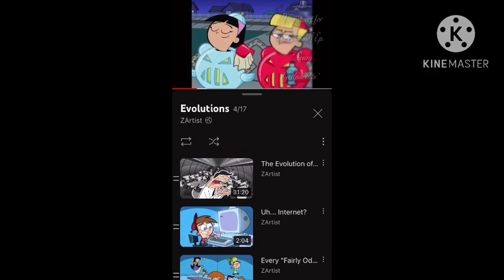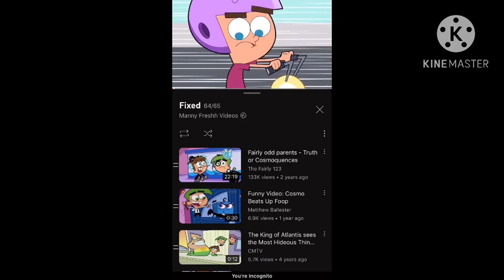T2 judgement day trailer Justin Brown doesfilmstuff Pictures style